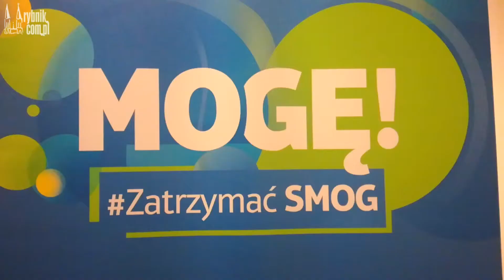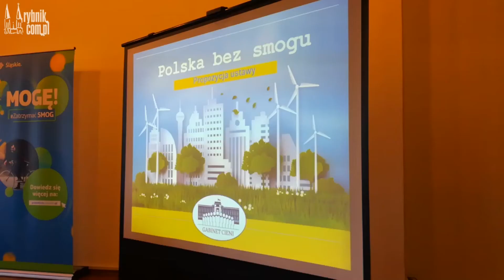Platforma Obywatelska chce wsparcia rządu w walce ze smogiem. Jakie ma pomysły?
- Potrzeba określenia norm jakości paliw, trzeba zakazać prowadzenia sprzedaży odpadów powęglowych, a także wprowadzić osłony socjalne – takie postulaty padły z ust polityków PO – marszałka Wojciecha Saługi i posłanki Gabrieli Lenartowicz. W miniony poniedziałek (30 października) odbyła się konferencja poświęcona nowemu projektowi uchwały Platformy. Jakie jeszcze propozycje padły z ust polityków? Tego przekonacie się oglądając powyższy materiał wideo.